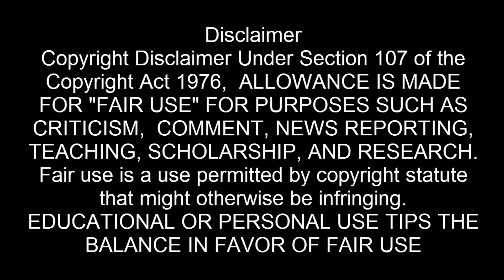Ayer Fish Cutting Fillet Big Fish Skills | Big Fish Cutting Skills Ep 35